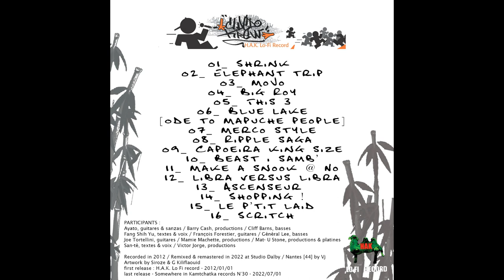Scritch - Cluedo Krew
"Le Melon [extras]" / album / Cluedo Krew
First release : 2012/01/01 - H.A.K. Lo Fi record
SKR release : 2022/07/01

Tracklist :

01_ Shrink
02_ Elephant trip
03_ Mojo
04_ Big Roy
05_ This 3
06_ Blue Lake [Ode to Mapuche people]
07_ Merco style
08_ Ripple saga
09_ Capoeira king size
10_ Beast i samb'
11_ Make a snook @ No
12_ Libra versus libra
13_ Ascenseur
14_ Shopping !
15_ Le p'tit laid
16_ Scritch

PARTICIPANTS :

Ayato, guitares & sanzas
Barry Cash, productions
Cliff Barns, basses
Fang Shih Yu, textes & voix
François Forestier, guitares
Général Lee, basses
Joe Tortellini, guitares
Mamie Machette, productions
Mat- U Stone, productions & platines
San-té, textes & voix
Victor Jorge, productions

Remixed & remastered in 2022 at Studio Dalby / Nantes [44] by Vj
Artwork by Siroze & G Kiliflaouid
first release : H.A.K. Lo Fi record - 2012/01/01
last release - Somewhere in Kamtchatka records N°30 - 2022/07/01